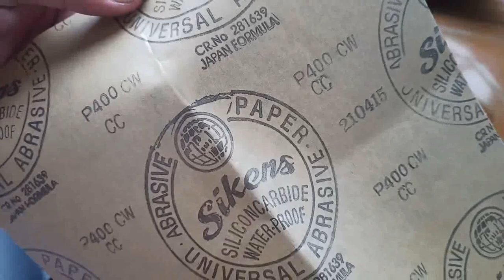Repaint full body kasar vario 110 fi esp pake sapporo ultimate K36T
Repaint full body kasar vario 110 fi esp pake sapporo ultimate K36T. Dengan bermodalkan pilok sapporo ultimate K36T body kasar motor kalian jadi terlihat seperti baru😍!!!

Mohon maaf jika banyak kesalahan karna saya juga disini masih belajar ya🙏🙏
Semoga  video dari saya bisa bermanfaat. COMMENT juga dibawah jika video nya kurang jelas. 😁

SNACK VIDEO
Buat kalian yg punya SNACK VIDEO coba masukin kode ini ya 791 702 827
Bisa dapet 100ribu koin loh

Buat kalian pengguna baru  TIKTOK   coba masukin kode ini ya
GAF9JAU3RXYXF